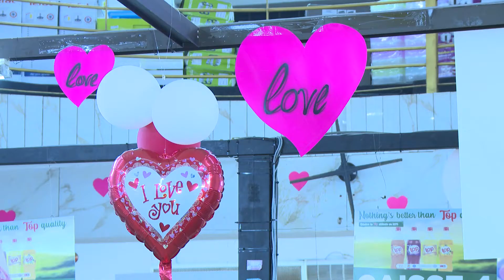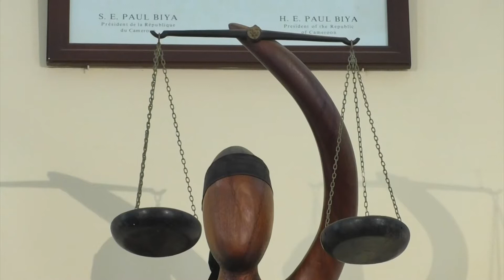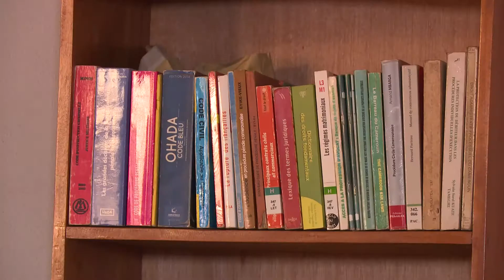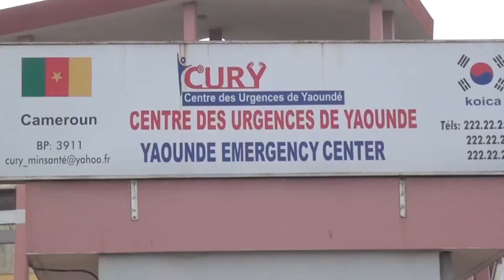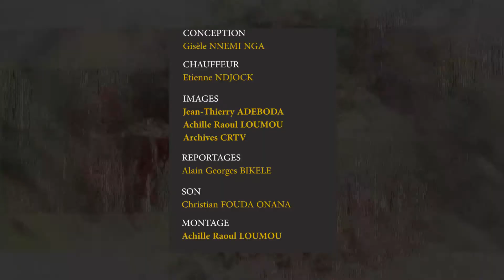C'7ECO : LE PRIX DE L'AMOUR